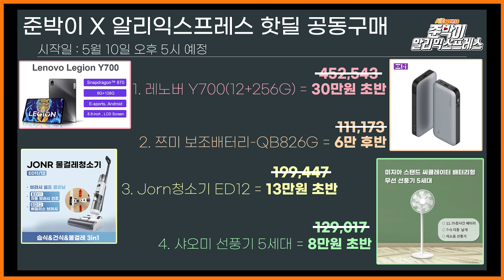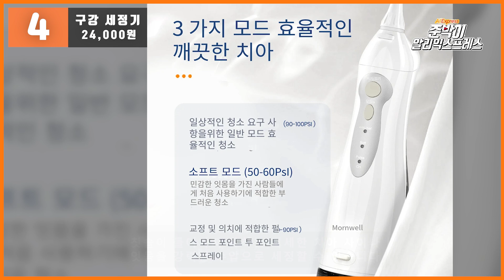5월7일 알리익스프레스 이번주 한국에서 인기있던 제품 베스트10 / 이번주 5월 1주 한국 랭킹 10위 / aliexpress sales ranking this week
알리익스프레스에서 판매되고 있는 신기하고 놀라운 제품을 소개해드립니다.

제품링크

00:00 [ Intro&이벤트안내 ]

00:32 [ 10. 차량용 스티어링 휠 커버 ]

01:05 [ 9. 이어커프스 이어폰 ]

01:40 [ 8. 차량용 무선 광택기 ]

02:20 [ 7. 투명 디스플레이 케이블 ]

03:02 [ 6. 자이로스코프 파워볼 ]

03:43 [ 5. LED 라이트 스트립 ]

04:21 [ 4.구강 세정기 ]

05:00 [ 3. 욕실 샤워기 헤드 ]

05:41 [ 2. ORICO USB 허브 ]

06:15 [ 1. 한국 변환플러그 5pcs ]

06:53 [Outro]